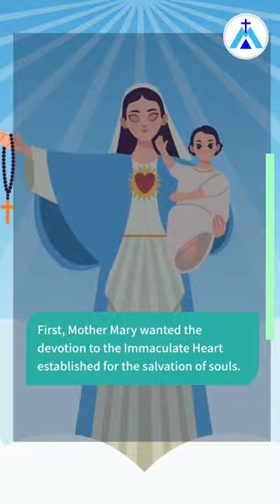The Immaculate: What Our Lady of Fatima Revealed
What did Our Lady of Fatima reveal when She came to Fatima about the mystery of the Immaculate?

First, Mother Mary wanted the devotion to the Immaculate Heart established for the salvation of souls.

For more details, just watch the entire video…

More videos about Jesus Christ, the Blessed Virgin Mary, the saints, doctrine, spirituality and prayer are coming soon!